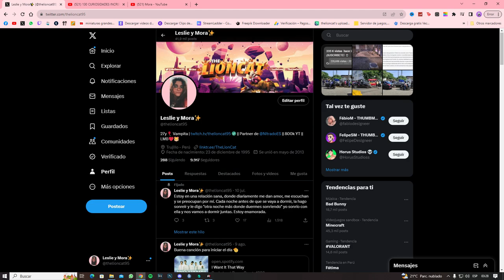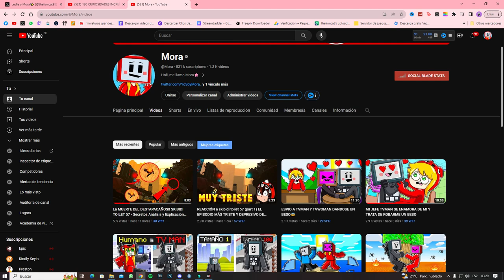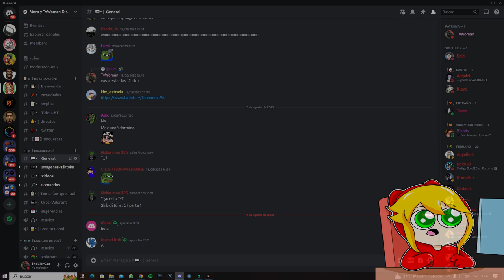ESTO HACEN LOS CAMERAMAN CUANDO NADIE LOS VE - SKIBIDI TOILET